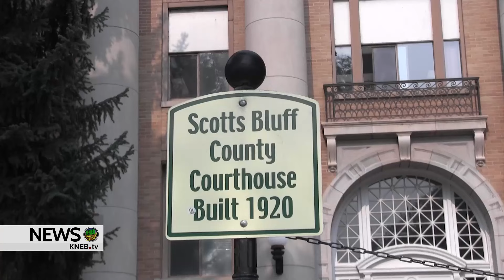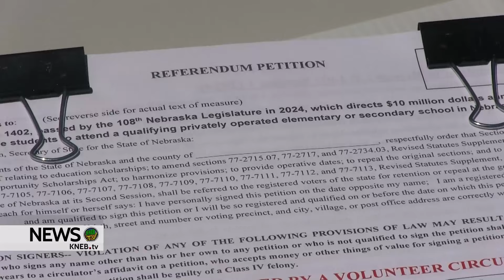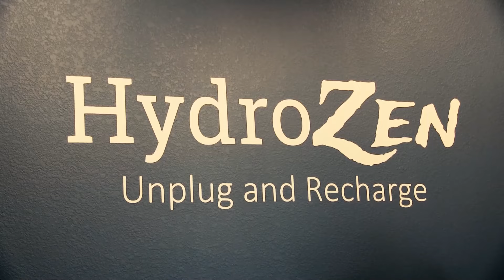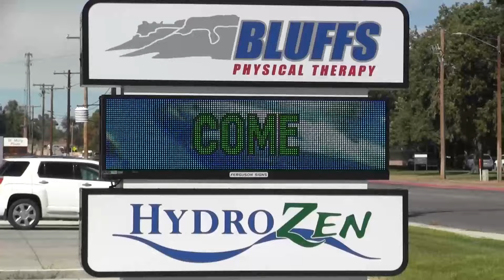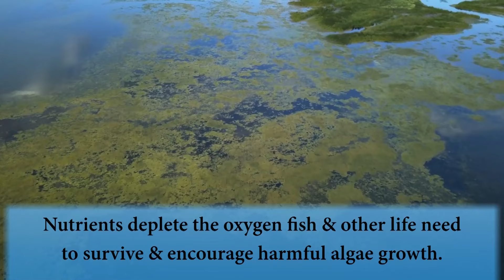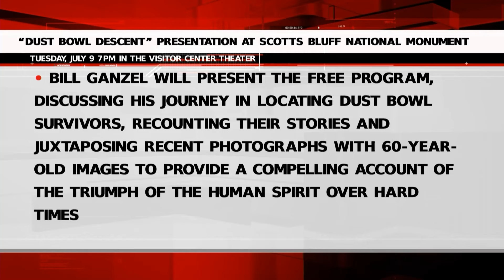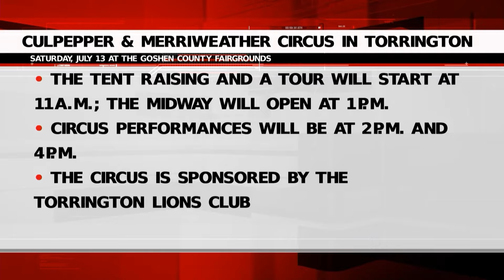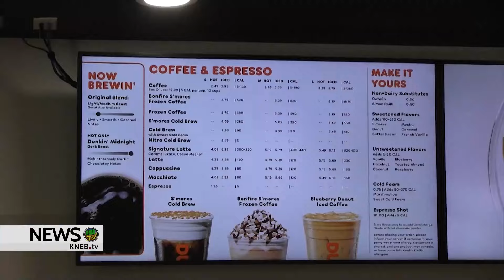KNEB.tv News: July 9, 2024